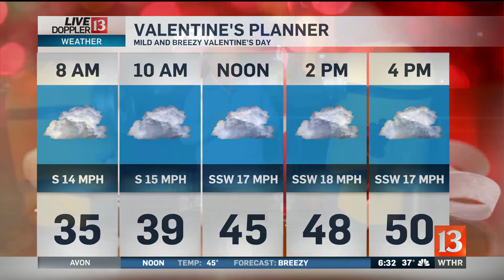Minions! -- 630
Sunrise's Chuck Lofton hangs out with some famed Minions from the Despicable Me movies at Universal Studios!